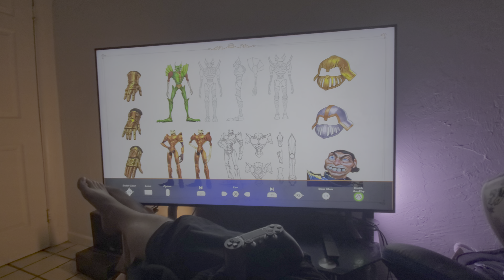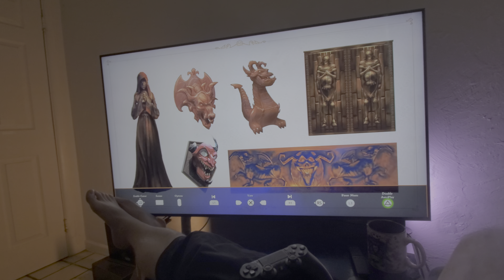Medievil PS4 Digital Deluxe Edition The Art Of